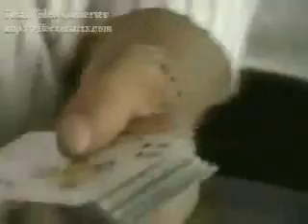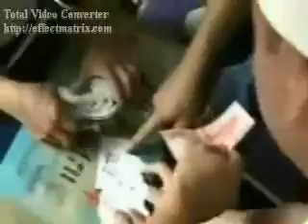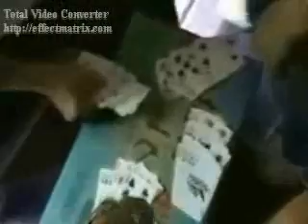OFW Taiwan Tour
O.F.W. Taiwan Tour (1)